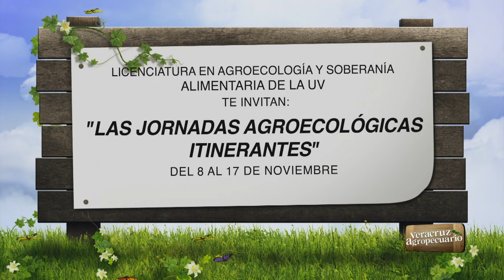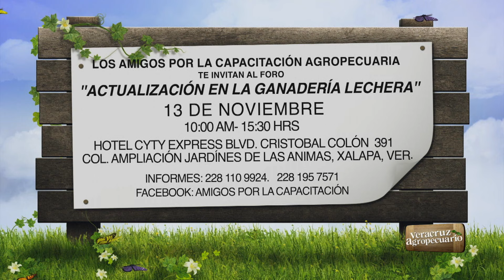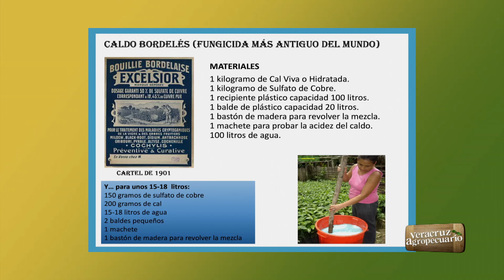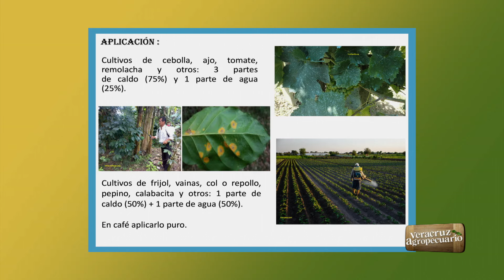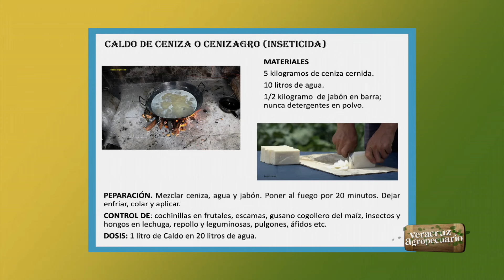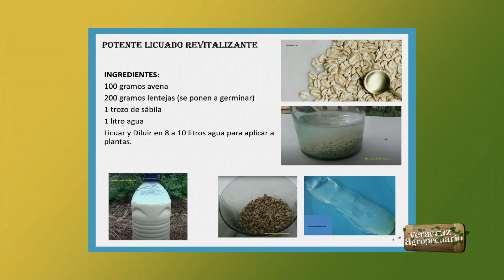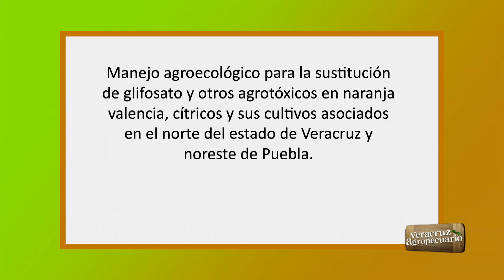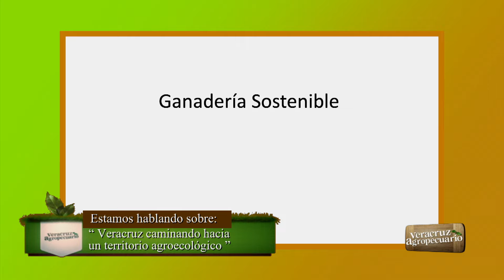Veracruz Agropecuario - Caminando hacia un territorio agroecológico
Programa transmitido en vivo el jueves 7 de noviembre de 2024.